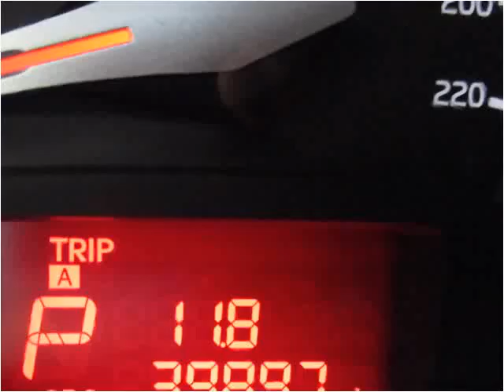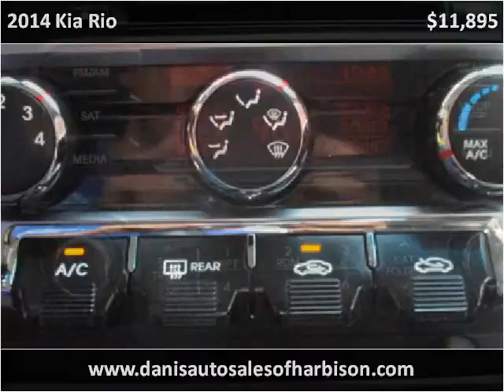2014 Kia Rio Used Cars Philadelphia PA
This 2014 Kia Rio is available from Danis Auto.